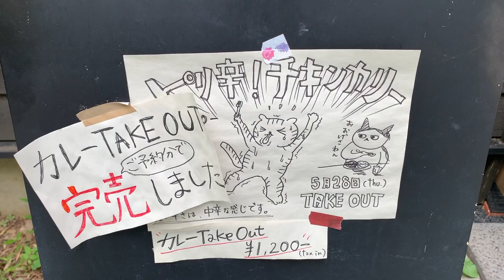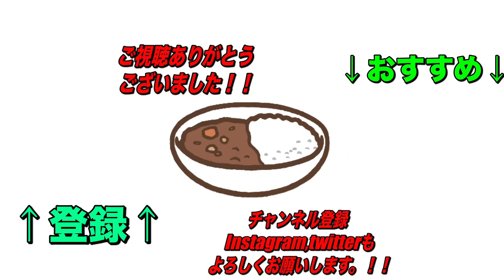大人気の【新代田】アンドカリーさん！包み込まれるような絶品のカレーはまじでたまらん！【くわちゃんねる】カレーに虜な生活＃456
元々流しのカレー屋として大人気のand CURRYさんがこちらにオープン！
何度でも食べたくなる飽きのこない包み込まれるカレーは一度食べたらハマること間違いなし！

過去のオススメ動画です！↓↓↓
是非見てね！